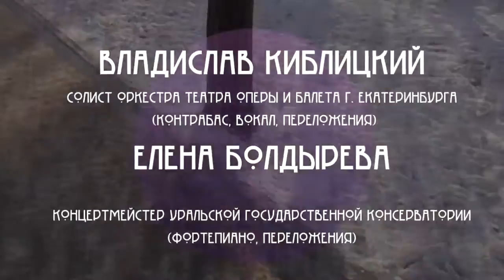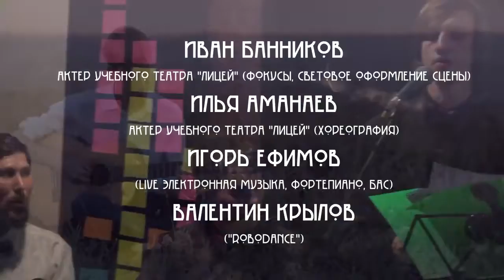ॐ "Запуск сердца" - финал муз. постановки 2018 .ılııllı. ♫♪Клип с участниками проекта Canto Ostinato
@matveev_sound | ИЛЬЯ МАТВЕЕВ
музыкант-мистик

ВЫСТУПЛЕНИЯ, ИНДИВИДУАЛЬНЫЕ ПРИЕМЫ И ГРУППОВЫЕ ТРЕНИНГИ
*творчество, которое исцеляет

✓ Профессиональный музыкант (консерватория), преподаватель, артист - более 13 лет
✓ Духовный практик  - более 11 лет
✓ Руководитель проекта "Магия Творчества" - более 8 лет
✓ Член Российского творческого союза работников культуры